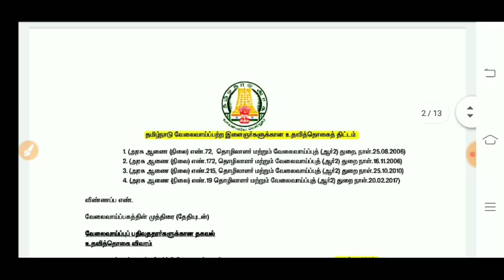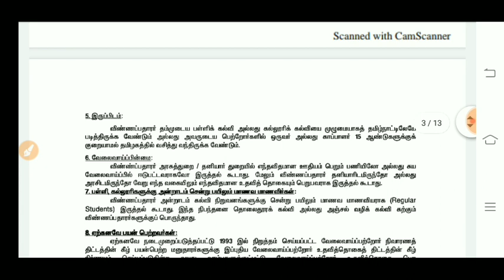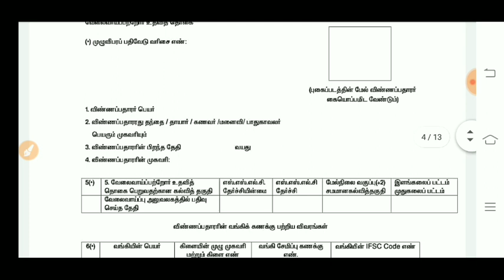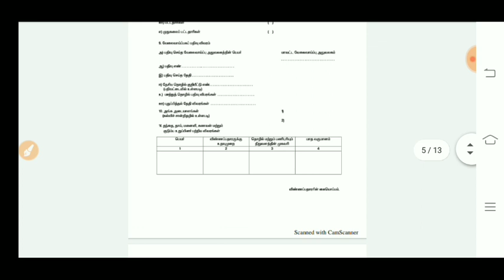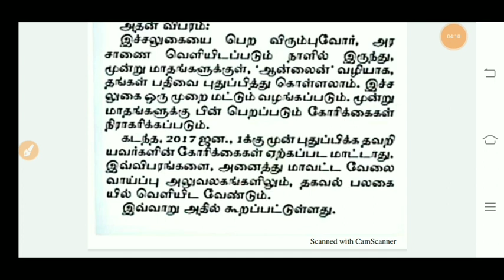TN 10,12TH STD & COLLEGE STUDENTS HAPPY NEWS TN GOVERNMENT LATEST NEWS BREAKING NEWS STUDENTS HAPPY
TN 10,12th Std  UG P.G  Unemployed Youth Scholarship Scheme